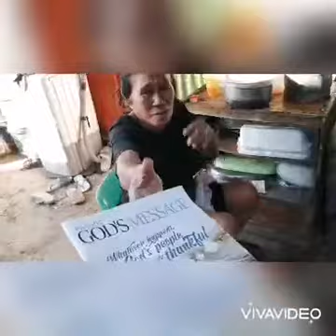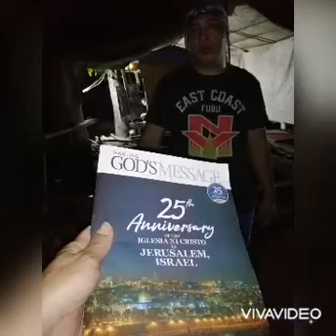Nov 19,2021 we survived